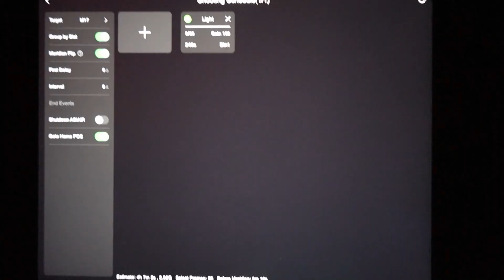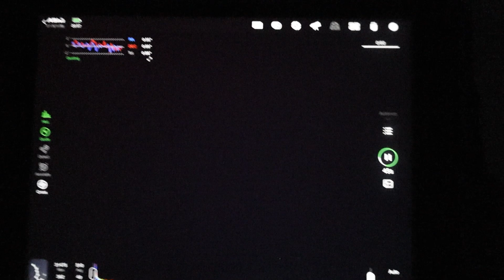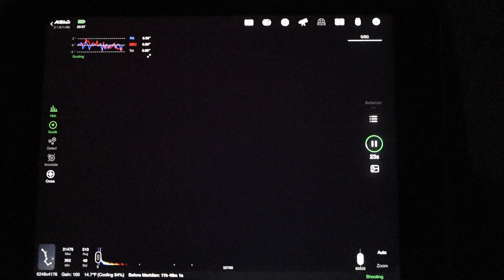The Return of ASTRO PILOT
My YouTube channel is back and ready for some deep sky astrophotography.